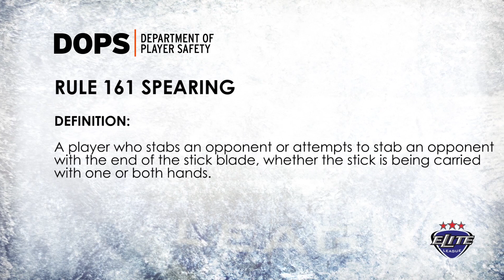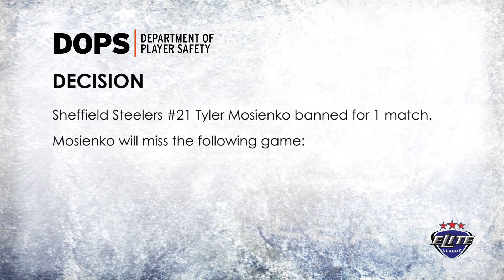Elite League Department of Player Safety - Sheffield Steelers #21 Tyler Mosienko Spearing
Elite League Department of Player Safety.   Sheffield Steelers #21 Ty;er Mosienko has been banned for 1 match for Spearing following an incident during the game against the Nottingham Panthers on 15.11.15.